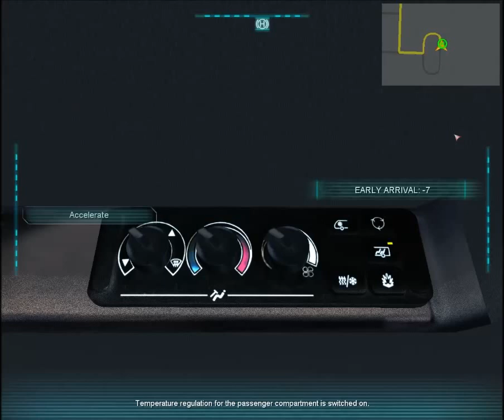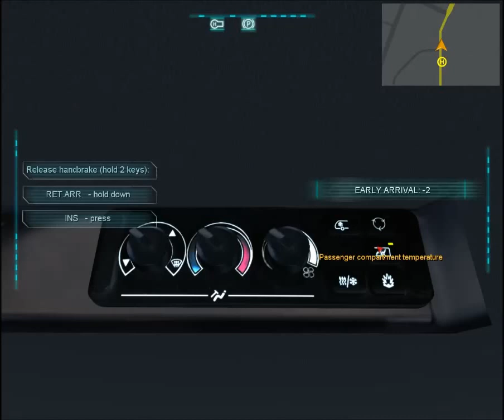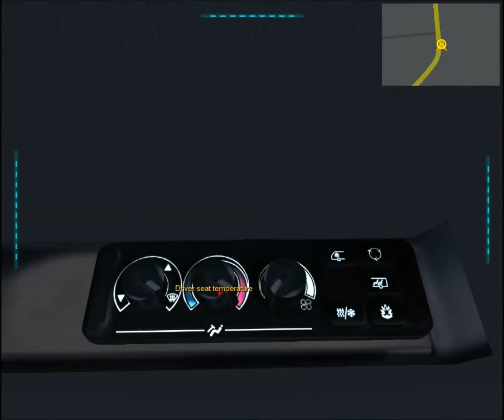European Bus Simulator 2012 (Demo Version)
In this video, I'm showing the gameplay of European Bus simulator 2012 - Demo version.
We do a full run (From the garage, to the start, then many stops, and back to the terminal). and Yes, I just lose patience at the beginning, and decide to just ignore route code. I go on red lights, ride over pedestrians (No graphic scene) and crash many times, but it's so fun :) You can see how detailed the game is with the on board settings, you can even control the inside temperature of your bus!
This is the DEMO version of the game. It has limited features (only 2 routes, no editor...). The full version has a route editor where you can setup your own Bus route with stops.